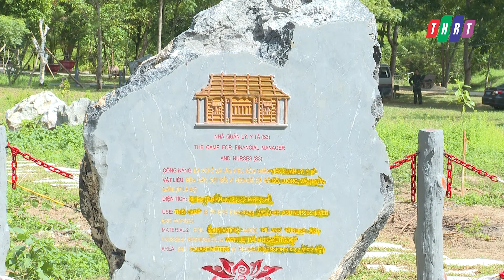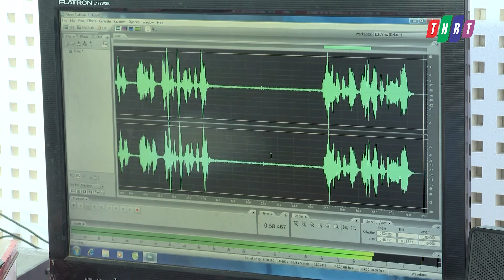Tuyên Hóa: Tích cực chuẩn bị cho Lễ tưởng niệm 50 năm sự kiện Lèn Hà